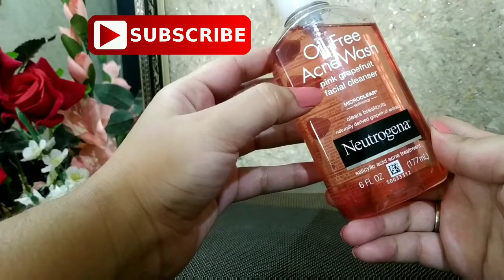Best face wash for acne prone skin| neutrogena oil control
Hi friends this is Mehreen this video is about Neutrogena pink grapefruit facial wash which is best for acne skin. You can easily buy this face wash